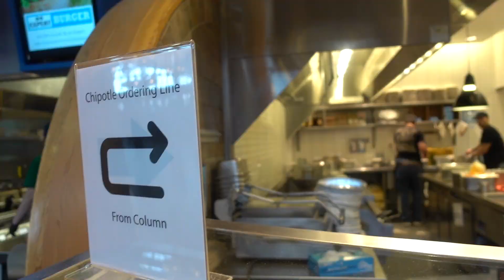We went to Park Meadows Mall! | Lone Tree, Colorado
Thank you so much for your Support and remember; Another day, another story. 📷

🔻Today we went to Lone Tree, Colorado to visit the Park Meadows Mall! We all thought the mall was new but it was made in 1996! Join us in our fun Adventure!